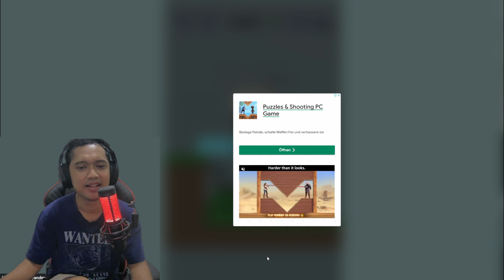Banana Cat | save the cats meme | happy happy happy!